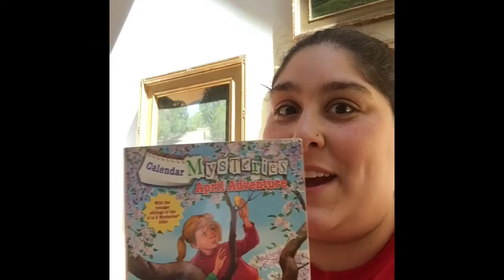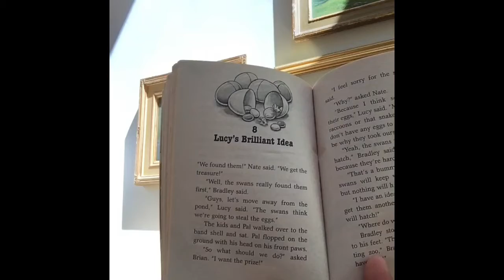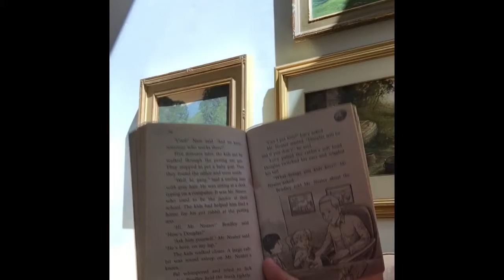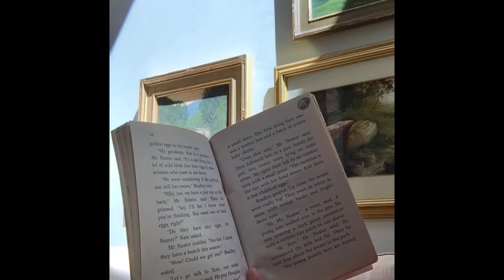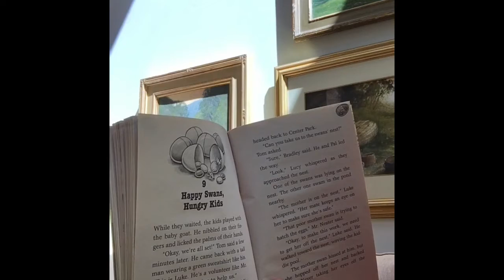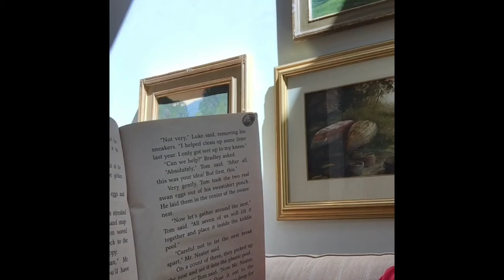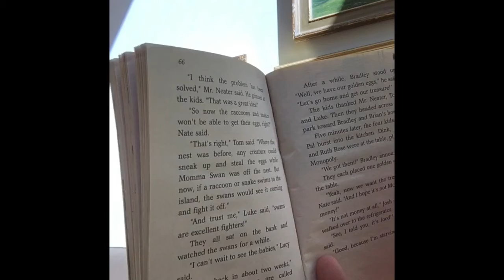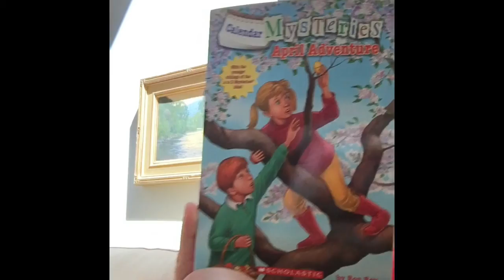April Adventures- Chapters 7-9